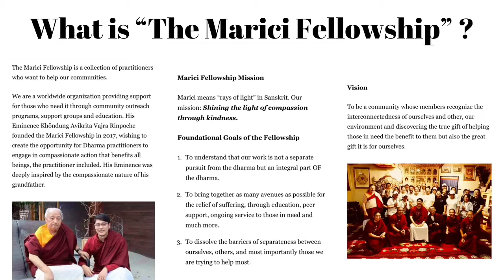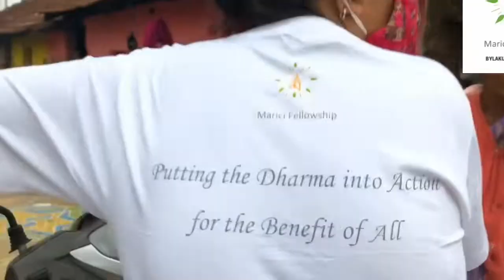Marici Fellowship Founded by H.E Avikrita Rinpoche | New branch at Bylakuppe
This year Marici Fellowship open new Branch of theirs fellowship in bylakuppe to help needy peoples. Today is our first work at Bylakuppe.
In today video, Marici fellowship gave rations to needy people near Forests.
His Eminence Khöndung Avikrita Vajra Sakya Rinpoche founded the Marici Fellowship in 2017. The purpose of this fellowship is to put drama into action and to help other who is in need.
Since 2017 , this fellowship help many needy peoples over the world. This year open a new branch in bylakuppe to help other.
I am so fortunate to be a part of Marici fellowship and to get opportunities help other.
That’s why I would like to say Thanks and Tashi delek to Rinpoche.